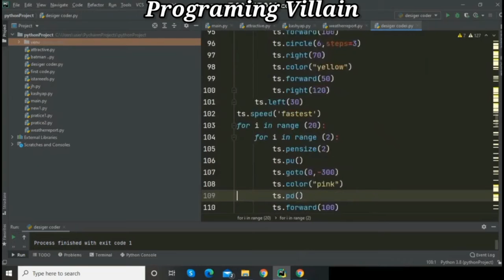Python Turtle Graphics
Python Turtle Graphics | Programing Villain